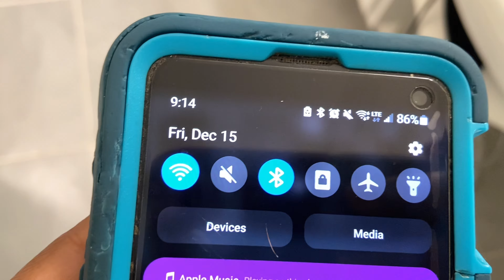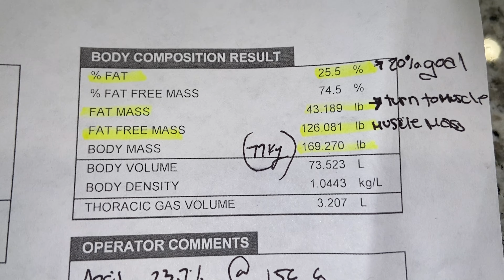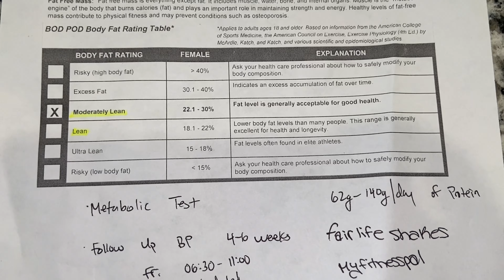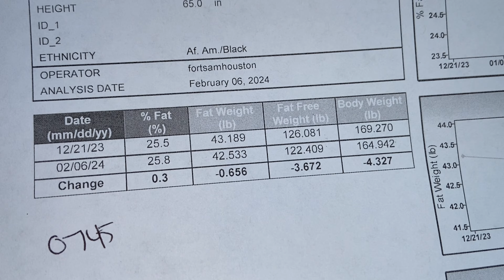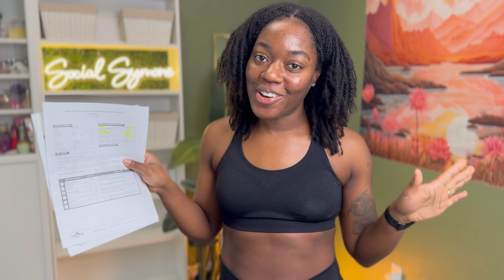Improving My Body Composition: RAW Weight Loss & Muscle Gain Journey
Sharing my emotional body composition journey with you all as I navigate through losing weight and gaining muscle, utilizing body composition tests (BOD POD) and learning from numerous trials and errors to better align with my fitness goals. This is to inspire anyone trying to get past a dark time, this to shall pass.

Amazon storefront:

Workout Sweat Band
Fitness Watch
Workout Gloves
Water Bottle

Chapter:
00:00 Intro
00:35 Flashback
03:17 Body Composition Test 1
04:54 Body Composition Test 2
07:10 Body Composition Test 3
10:05 360 of Body
10:37 What have I Learned